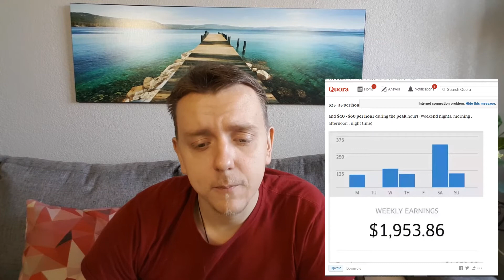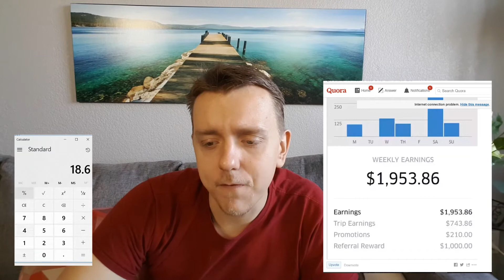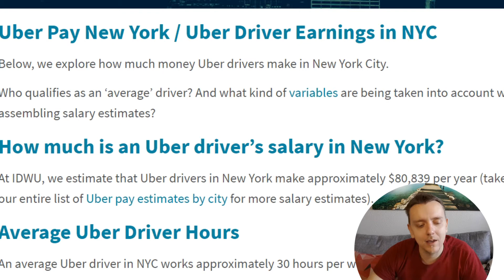Driving for UBER in NYC, how much can you make?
Igor Ryltsev is a Calgary based REALTOR® with eXp Realty

This is how much you can really make driving for UBER in New York City. In this video we are going to look at how much UBER drivers can really make drving in NYC.

Drive for Lyft!

Referral Bonus code is: IGOR35210